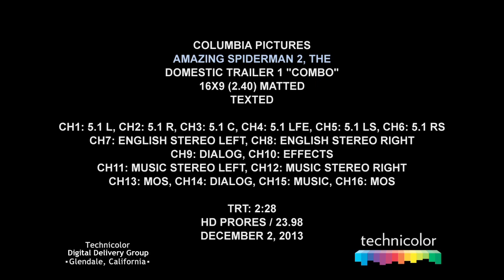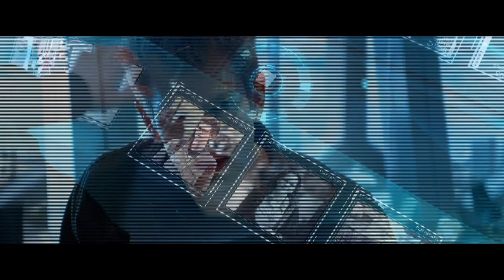L'extraordinaire Spider-Man 2 - Bande-annonce (anglophone) The Amazing Spider-Man 2